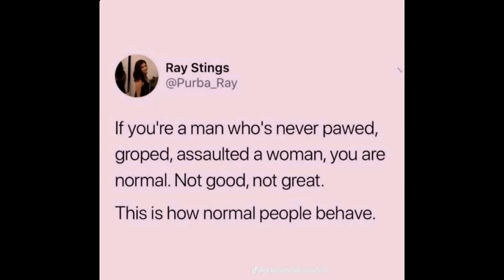THE BASELINE OF RESPECT BEING A DECENT HUMAN BEING